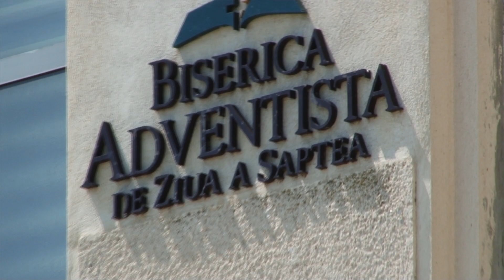Clip Biserica AZS Salcioara ( Octavian & Roxana )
Nunta Noastra din data de 05 Aug 2018